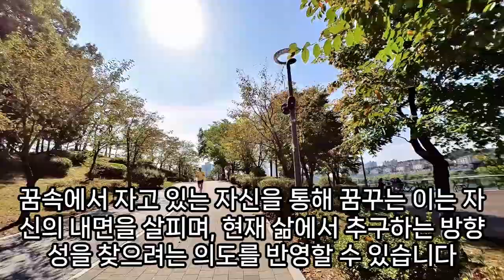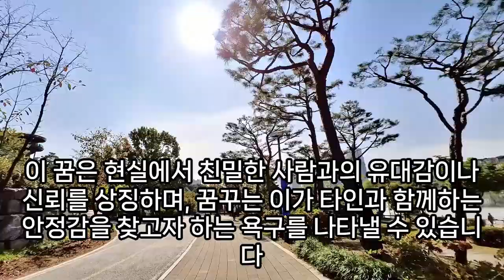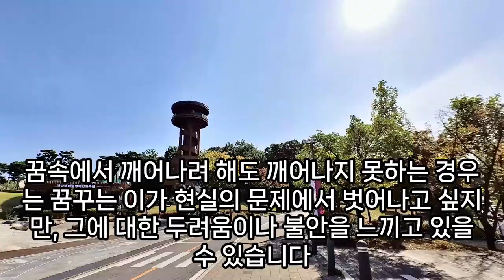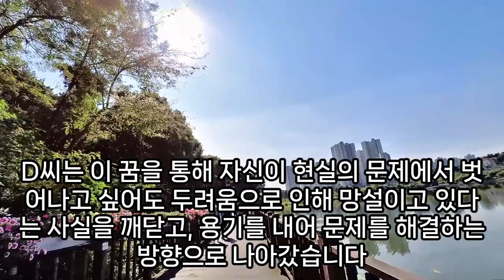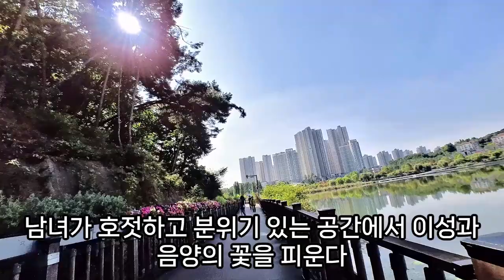자는꿈, 이불 덮고 자는 꿈, 침낭에서 자는 꿈, 아내가 자는 꿈, 대자로 자는 꿈, 혼자 자는 꿈, 성관계 꿈, 아이와 같이 자는 꿈, 눕는꿈, 자는 꿈해몽, 예언, 예지몽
길바닥에누워자는꿈, 남편과한방에시어머니애인이나란히누워자는꿈, 내옆에딴남자가자는꿈해몽, 연예인과자는꿈, 눕는꿈, 다른남자와자는꿈, 길에서자는꿈, 이불덮고자는꿈, 연애인이랑잠자는꿈, 자는꿈, 시체와잠을자는꿈해몽, 푸른초원에서자는꿈, 해골과같이자는꿈, 연예인과안고자는꿈, 자고일어나는꿈, 친구가자는꿈, 길바닥에서자는꿈, 친구들과자는꿈, 외간남자와자는꿈해몽, 화장실에서자는꿈, 애인과자는꿈, 잠자는꿈, 사랑했던사람과자는꿈, 가족이자는꿈, 이성과같이자는꿈, 젖은바닥에누워자는꿈, 옆에서자는꿈해몽, 다른사람이자는꿈, 목욕꿈, 기차달리는위에서남자와자는꿈해몽, 벗고자는꿈해몽, 처음본남자와자는꿈해몽, 남자와같이자는꿈, 창문떨어자는꿈, 유명연예인과자는꿈, 자는꿈해몽